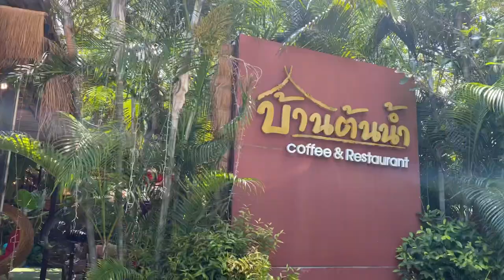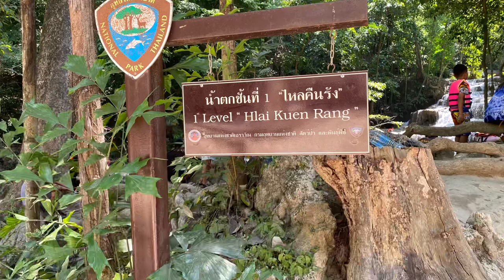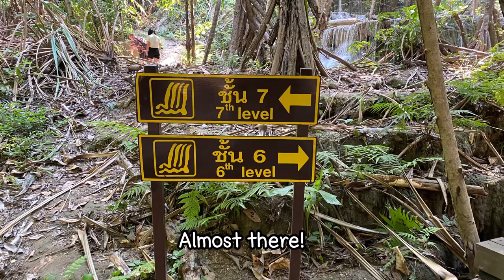1 Day in Kanchanaburi | Erawan Waterfall | Srinakarin Dam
A day in Kanchanaburi Province ~

Kanchanaburi is one of my favorite place in Thailand. It has beautiful nature, culture and history.

Place I visit in 1 day:

- Erawan Waterfall
- Bann Ton Nam Restaurant
- Srinakarin Dam

Video Taken: 14 April 2022 ( Songkran Festival)